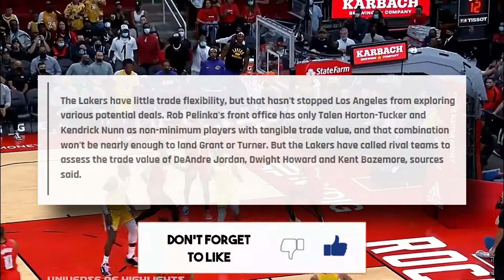Lakers Rumor | Los Angeles Lakers Have Called Rival Teams to Assess Value Of Their Players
Prior to the beginning of the 2021-22 season, many expected the Los Angeles Lakers to have a good year. They have been treading. 500 all season, and are currently 21-21 and 7th in the Western Conference.

Making a trade is one answer to their current position. While many people have recommended selling Russell Westbrook, it has already been claimed that owing to his expensive salary, nearly no team desire to trade for him.

If a trade for Russell Westbrook is difficult, the Los Angeles Lakers must consider other possibilities. According to Jake Fischer of Bleacher Report, they have done exactly that. The Los Angeles Lakers "have little trade flexibility," but they've reached out to other teams in the league to see what DeAndre Jordan, Dwight Howard,